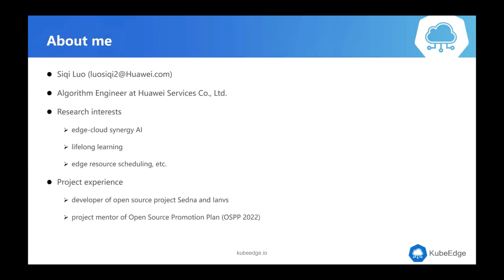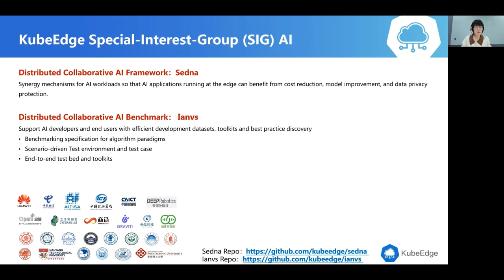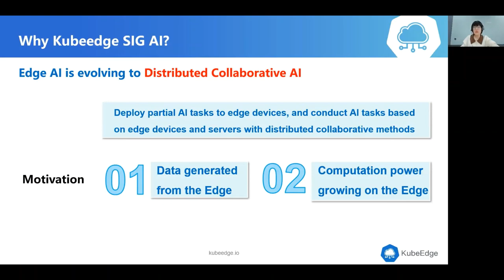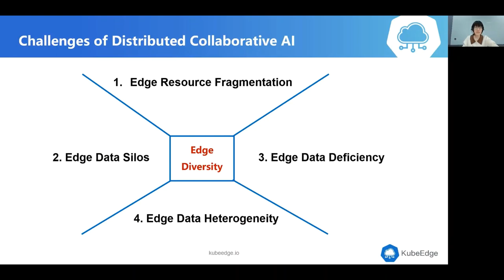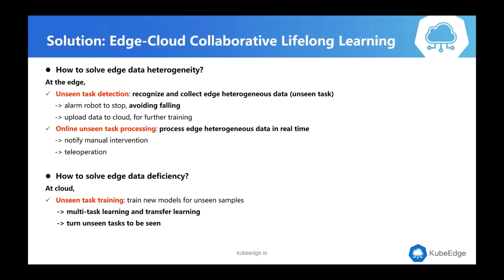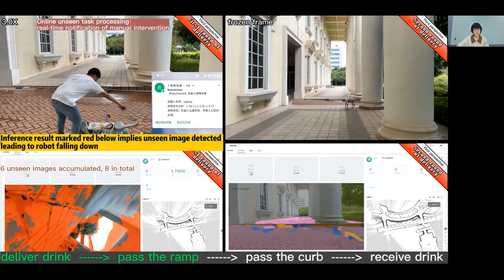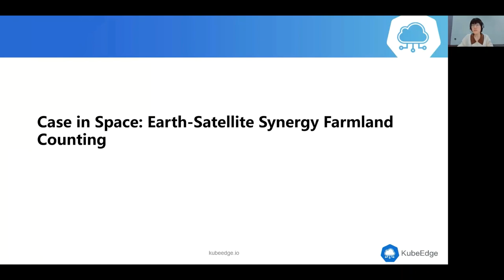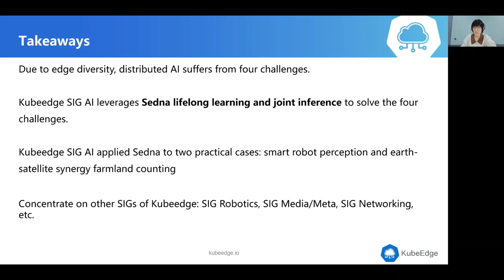From Ground to Space: Cloud-Native Edge Machine-Learning Case Studies with KubeEdge-Sedna - Siqi Luo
From Ground to Space: Cloud-Native Edge Machine-Learning Case Studies with KubeEdge-Sedna - Siqi Luo, Huawei Technologies Co., Ltd

Cloud-native machine learning under the edge computing context has received tons of attention in recent years and KubeEdge has managed to conduct case studies, not only robotics on the ground but also satellites to the space. With different robots or satellites equipped with KubeEdge, edge computing with AI has been demonstrated at the furthest frontier. In this talk, Siqi Luo will introduce two eye-catching case studies, showing how KubeEdge-Sedna, enables cloud-native edge machine-learning apps from ground to space. 1. On the ground, KubeEdge-Sedna enables lifelong learning at edge robots to accomplish tasks like environment recognition for robot navigation. 2. To the space, KubeEdge-Sedna achieves enable joint inference between satellites and ground stations to conduct tasks like earth observing. Siqi Luo will also discuss how KubeEdge-Sedna tackle data heterogeneity, which will significantly affect the quality of service on robots and satellites. In this talk, audiences would learn 1. Experience of establishing cloud-native edge machine-learning system and services. 2. Exploration and practice of edge-cloud collaborative lifelong learning and joint inference with KubeEdge-Sedna. 3. What common challenges raised from different applications of these techniques.